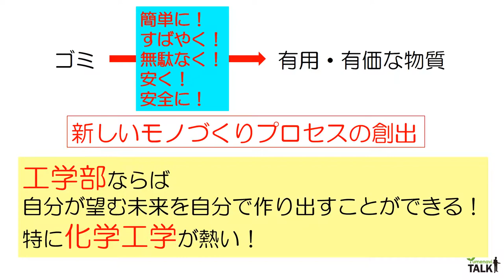未利用バイオマスのファインケミカル化／熊本大学 佐々木 満 先生【夢ナビTALK】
佐々木 満 先生のプレゼンテーションに興味を持ったら以下をチェック！
★佐々木 満 先生の800字講義一覧
【ゴミ問題解決の糸口となり、生活も豊かにする一石二鳥の研究とは？】
【海洋廃棄物を有効活用する最先端バイオマス技術】
【熱水とプラズマでアミノ酸をくっつける】